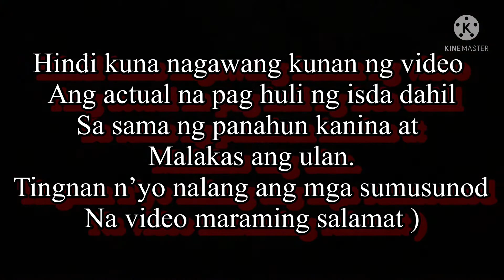PALARAN fishing part #3/ jaymagzVlog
About fishing